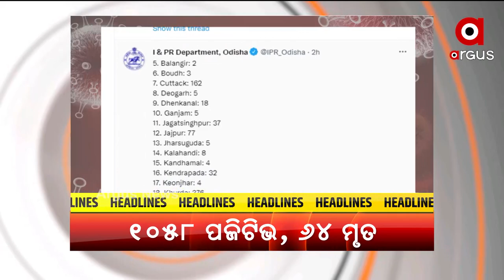Headlines 4 PM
+ ଲାଲକିଲ୍ଲାରୁ ମୋଦିଙ୍କ ବଡ଼ ଘୋଷଣା
+ ଆଜି ଦେଶ ପାଳୁଛି 75ତମ ସ୍ବାଧୀନତା ଦିବସ
+ ରାଜଧାନୀରେ ରାଜ୍ୟସ୍ତରୀୟ ସ୍ବାଧୀନତା ଦିବସ ସମାରୋହ
+ ଶିଶୁଙ୍କୁ କରୋନା ଭୟ
+ ରାଜ୍ୟରେ ପୁଣି 64 ଜୀବନ ନେଲା କରୋନା
+ ରାଜକନିକାରେ ଖରସ୍ରୋତା ମେଗା ପାନୀୟ ଜଳ ପ୍ରକଳ୍ପକୁ ବିରୋଧ ଜାରି